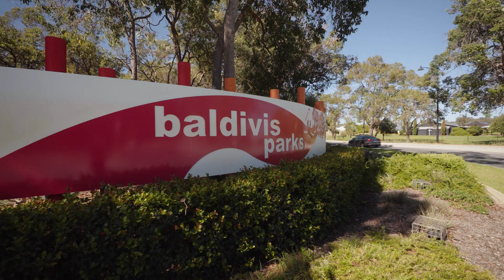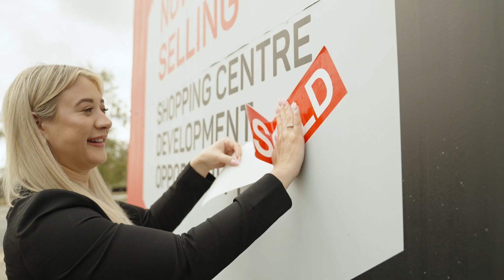Take a Tour of Baldivis Parks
Discover what makes Baldivis Parks the perfect place - make park life, part of your life!